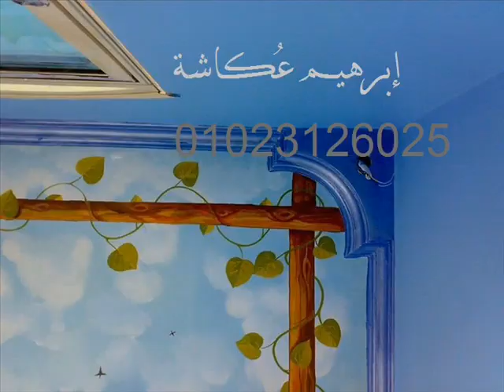رسم حوائط للفنان إبراهيم عكاشة مناظر ومودرن وأطفال 2018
انا ابراهيم عكاشة فنان تشكيلى ورسام ديكور رقمى 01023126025
متخصص رسم مناظر -غرف اطفال -غرفه الانتريه -حوائط وسقوف-رسم مودرن _تابلوهات مودرن وطبيعى
دى صفحتى على الفيس بوك لعرض اخر الاعمال واحدث الكاتلوجات فى عالم الديكورات اتمنى تنال اعجابكم